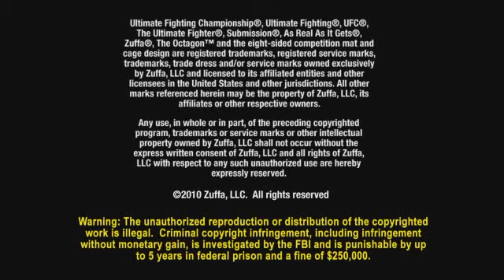The Ultimate Fighter 11: Would you do it again?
The Team Liddell and Team Ortiz members give their opinion on  life on the show and if they would go through it again.  Watch these guys in their first post-TUF action on Saturday at 9pm ET/PT